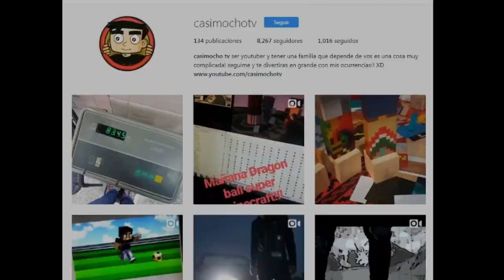COMO JUGAR CON GOKU EN MINI WORLD - DESCARGA LA SKIN DE GOKU GRATIS